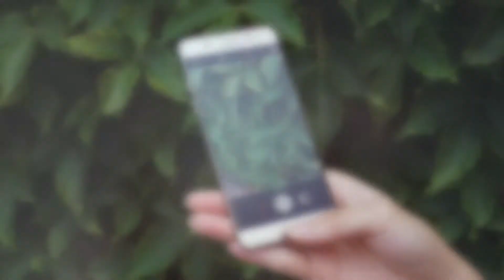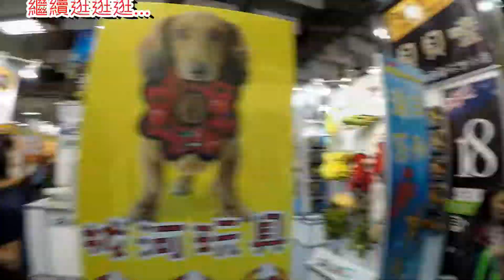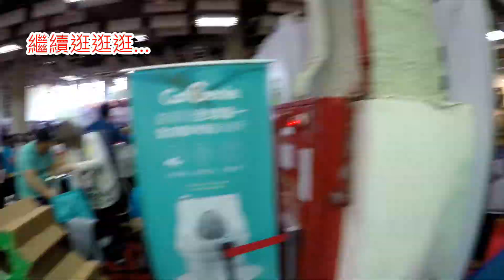2017 台北寵物用品博覽會暨台灣貓節嘉年華．台北世貿三館走馬看花小記錄！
有養寵物的朋友，剩下最後兩天啦（到4/4）
2017 台北寵物用品博覽會暨台灣貓節嘉年華活動小記錄

．錄製器材：GoPro Hero 5 Black